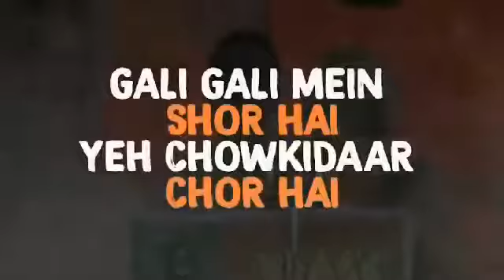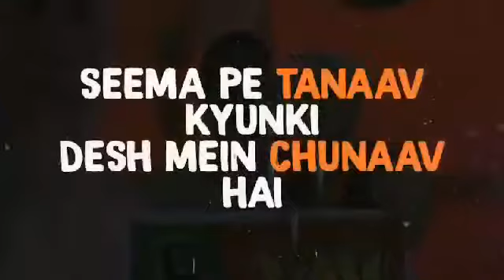Jai Jawan Jai Kishan 😡|choki daar hi chor hai| Rap song | we are Support to Indian farmers 🙏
Is gaane ko jyada se jyada share karro taaki har desh ka nagrik sach sun sakke Q ki Dalal media waalo ne behra kardiya hai desh ki janta ko aur aankho se andha toh ek nayi umeed ke saath phirse joor lagao Andhbhakt bhi yh gana sunke hosh me aa jaaye jai jawaan jai kishan | kishan ekta jinda baad